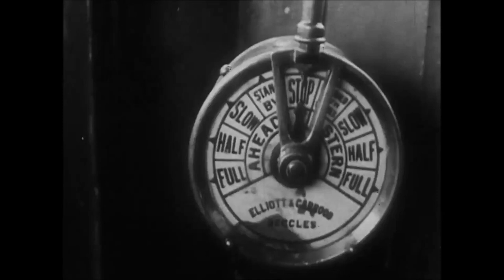The Lydia Eva-The Last Steam Drifter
LYDIA EVA was the last vessel built by Hutchinson King’s Lynn Slipway Company at a yard where a pea-canning factory now stands. She was ordered by Harry Eastick, member of the Gorleston-on-Sea family which has owned and sailed drifters for over 120 years. At her launching she was given the name of his daughter. She was larger than most of the drifters, and intended to be fast and to carry half as many nets again as other craft. Her size also allowed a trawl winch to be fitted forward of the wheelhouse so that she could change from drifting to trawling in 48 hours.

She was originally built to fish off the Norwegian deep water grounds, but on completion the owner changed his mind. 60 tons of iron ballast were added – 30 tons under the aft cabin and 30 tons forward. Gallows were fitted on all four quarters, but the forward pair was removed at a later date when the craft was re-employed as a drift netter. She operated as a drifter from 1930 to 1942.

LYDIA EVA’s first voyage was to Castlebay in July 1930, landing her catch at Oban. She operated there for seven weeks, making her owner £3,000. Before the winter, she returned to Yarmouth and continued to fish for eight years before the great slump. She was requisitioned by the Admiralty on 10 December 1942 and became a mooring depot for the Air Ministry's Bombing and Gunnery School at Abersoch in Anglesey. From there, she moved to Ilfracombe and in 1945, went to Maryport in Cumberland for two years, before going on to Weymouth.

In 1952, she returned to Cumbria and was based at Whitehaven where she stayed until 1960. Her last duty was with the Marine Services Division of the Royal Navy of Pembroke Dock in South Wales. In 1968, her disposal was approved and she was fully de-equipped. She was advertised for sale and sold out of service in 1969 to Turner & Hickman Ltd, Cayman Islands. In 1972, she was acquired by the Maritime Trust for preservation, restored, and opened to the public at Yarmouth between 1970 and 1978, and subsequently in London.

In 1995, the Lydia Eva & Mincarlo Trust bought LYDIA EVA for one pound and restored her. She was moved to East Anglia for display. A Heritage Lottery Fund grant of £839,000 was awarded to LYDIA EVA in March 2007 and local shipyard Small & Co hauled the boat out, beginning to strip the hull back to bare metal to enable a detailed survey. The Trust anticipated that 60% of the hull's steel plates would need to be replaced before LYDIA EVA could be relaunched in summer 2007. The HLF grant and money subsequently raised by the Trust totalled nearly £1.2 million, with the Trust still needing to raise another £100,000 for renewal of rigging, as well as restoration of the wheelhouse and crew quarters.